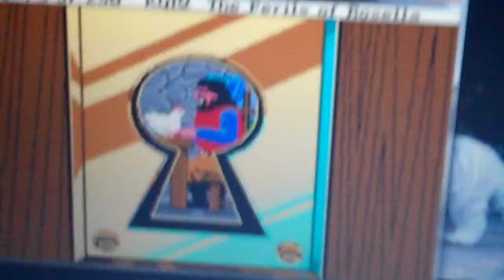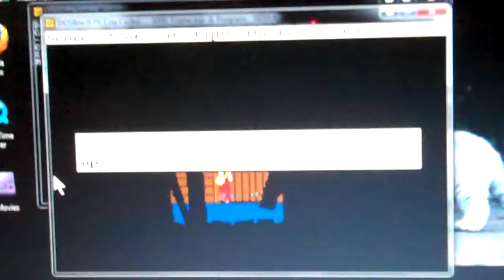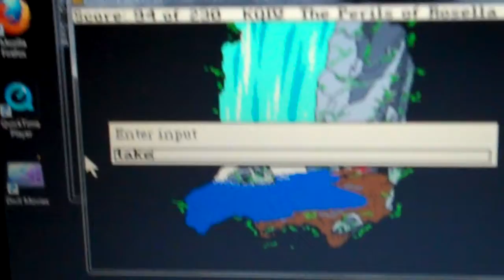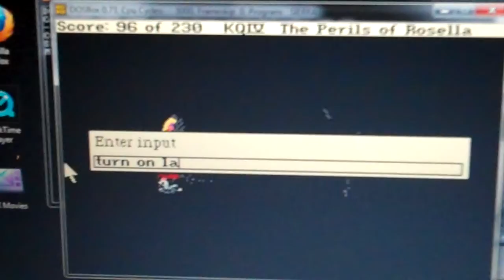Kings Quest Play through part 5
Fifth part of my attempted fastest play through of this classic Sierra game.  In my opinion this was their best one out of their series.